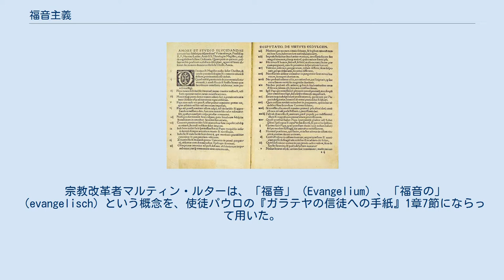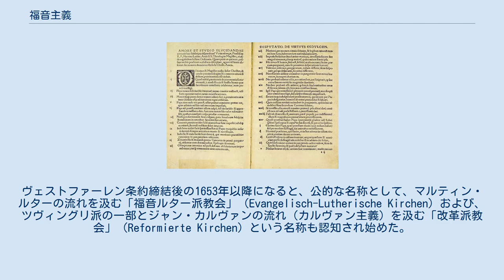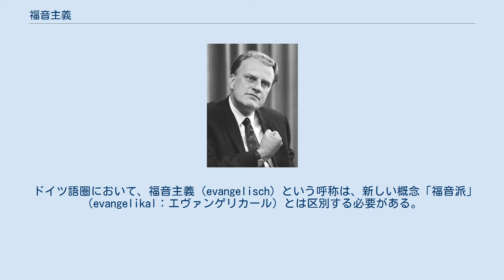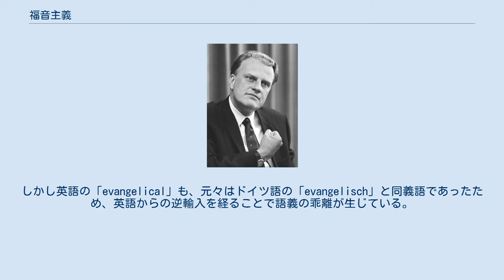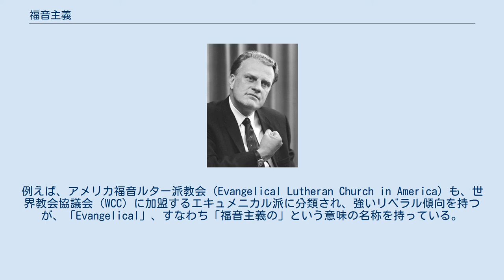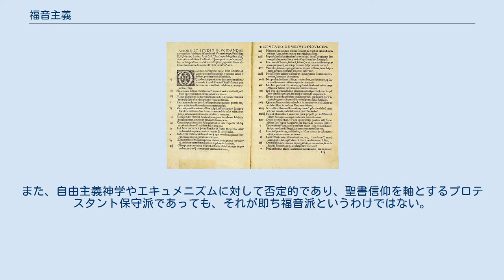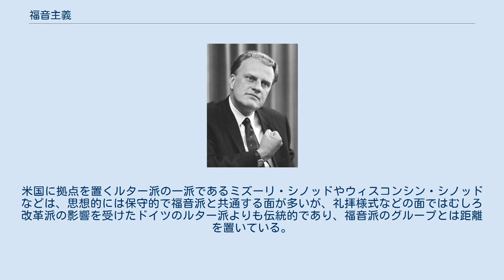福音主義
福音主義（ふくいんしゅぎ）は、キリスト教の用語で、大別して以下2つの異なる意味を持つ。
 ドイツ語: evangelisch（主にドイツ語圏で） 英語: evangelicalism, evangelical / ドイツ語: Evangelikalismus, evangelikal 福音主義（evangelisch）は、古代ギリシア語: εὐαγγέλιον（euangelion、エウアンゲリオン）、すなわち「福音」に由来しており、ドイツ語圏では一般に“evangelisch（エヴァンゲリッシュ）＝「福音の」”という形容詞で用いられる。
ドイツ語圏において「evangelisch」は、主としてマルティン・ルターあるいはジャン・カルヴァンの教えに基づく福音主義教会（Evangelische Kirche）を指す呼称である。
伝統的に「福音主義教会」と呼ばれるのは、16世紀宗教改革以来の伝統を持ち、ドイツにおいては州政府（かつての領邦）に公認され主流派の地位を築いた州教会であり、教派としてはルター派教会と改革派教会に分けられる。
ルター派と改革派が合同して一つの福音主義州教会を形成する場合もある。
その合同派州教会は、ドイツでは福音主義合同教会に属している。
その場合、各個教会が自教派の伝統に従った礼拝と教義を保持しながら合同している。
ドイツの全ての州教会はドイツ福音主義教会（EKD）に加盟している。
また、州教会とは別に、独立した福音主義の自由教会も存在している。
 現代では語義が広がり、ドイツ人の新教諸教派の信徒が自身の信仰を示す時、「プロテスタント」ではなく「evangelisch」という語を用いる。
ルター派教会、改革派教会、福音主義合同教会に属している大部分の信徒たちは「evangelisch」という語だけで信仰を示す。
ルター派であっても改革派であっても「evangelisch」の一言で済ませてしまう。
ドイツでは教会税申告時に所属教会を登録するが、「ローマ・カトリック教会」、「福音主義教会」をはじめ、州によっては復古カトリック教会なども含まれる幾つかの選択肢から選択することになっている。
その際、ドイツ福音主義教会（EKD）に加盟している教会の信徒の場合、「プロテスタント」、「ルター派」、「改革派」等という名称は使われず、「福音主義」（evangelisch）の略語である「EV」を選択することとなっている。
また、教会税の選択肢外ではあるが、福音主義自由教会連合には、16世紀宗教改革において非主流派として排斥されたアナバプテスト（再洗礼派）の一派であるメノナイトや、英国・米国発祥の比較的新しいプロテスタント教派であるメソジスト、バプテスト等も含まれている。
 宗教改革者マルティン・ルターは、「福音」（Evangelium）、「福音の」（evangelisch）という概念を、使徒パウロの『ガラテヤの信徒への手紙』1章7節にならって用いた。
その際ルターは「福音」を、イエス・キリストへの信仰によってのみ救われるという使信に結びつけている。
福音主義（evangelisch）はルターにとってキリスト教会そのものであった。
なぜなら、キリスト教会はイエスの使信を宣教するからである。
 しかしながら、「ルター派の」（lutherisch）と「福音の」（evangelisch）という語を特定教派の名称として使用することについて、ルター本人は忌避した。
 宗教改革の進展の中で、「福音主義」（evangelisch）という語が教派を示す意味を持つようになった。
ヴェストファーレン条約締結後の1653年以降になると、公的な名称として、マルティン・ルターの流れを汲む「福音ルター派教会」（Evangelisch-Lutherische Kirchen）および、ツヴィングリ派の一部とジャン・カルヴァンの流れ（カルヴァン主義）を汲む「改革派教会」（Reformierte Kirchen）という名称も認知され始めた。
1817年にルター派と改革派の教会合同によって成立したプロイセン福音主義教会において、「福音主義の」（evangelisch）という語が合同教会を包括的に示すものとして使われた。
 さらに、現代のドイツ語圏において「福音主義の」（evangelisch）という語は、ルター派教会、改革派教会とその2派の合同教会以外にも、米国・英国を中心とするメソジスト、バプテスト等、いわゆるプロテスタント諸教派の自由教会に...